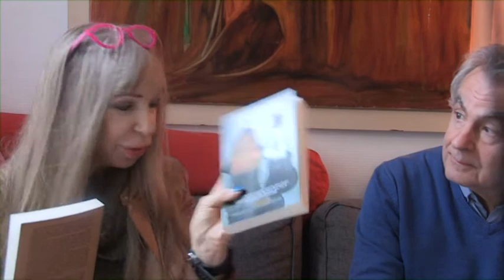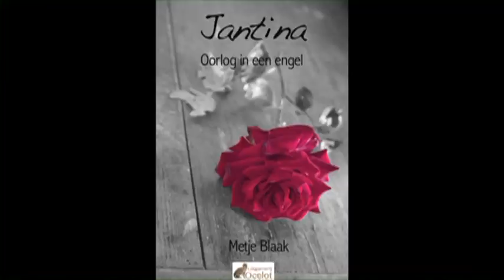boeken praat Met Roel van Duijn en `Metje Blaak Metje TV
"Jantina " oorlog in een engel